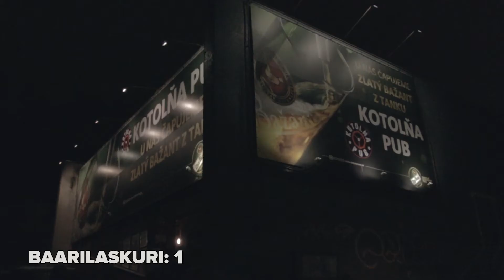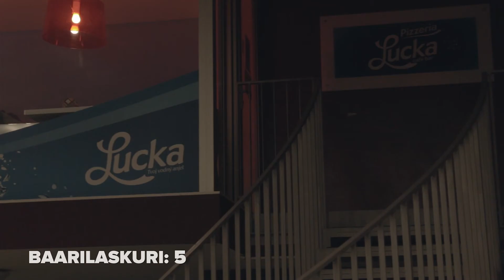5 Faktaa asuntolasta - Vysokoškolské mesto Mlyny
Moro! Oon suomalainen vaihto-opiskelija Slovakiassa. Tässä ois jälleen video joka esittelee koko reissun suurinta kokemusta: asuntolaa.